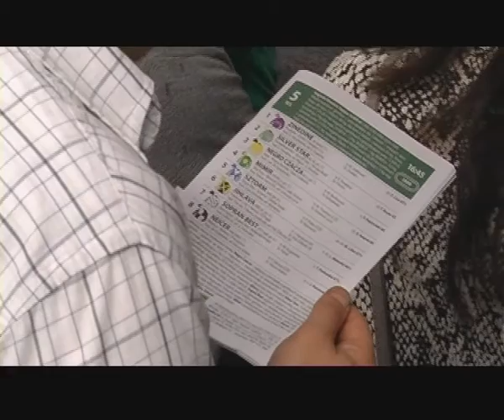Sportgame 14.10.2015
Dzień Województwa Dolnośląskiego. Podczas niedzieli na WTWK Partynice czekają nas prestiżowe gonitwy: Nagroda Konstelacji, Nagroda Marszałka Województwa Dolnośląskiego, Nagroda Przewodniczącej Sejmiku Dolnośląskiego. Emocji nie zabraknie w najbliższym czasie na wrocławskich parkietach. O kolejne punkty superligi walczyć będą w derbach Dolnego Śląska szczypiorniści Śląska, a pierwszy raz w sezonie w Orlen Lidze powalczą siatkarki Impelu. Dziś w Sportgame też kronika Otwartych Mistrzostw Wrocławia.